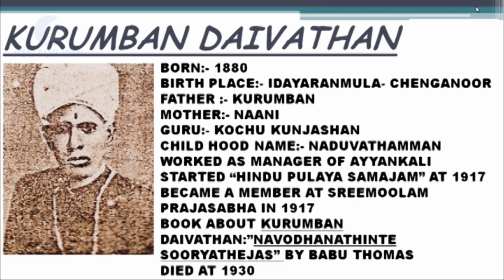Kerala Renaissance Leaders | ചാവറ അച്ഛൻ | കുറുമ്പൻ ദൈവത്താൻ PSC ചോദ്യങ്ങൾ | KURIAKOSE ELIAS CHAVARA